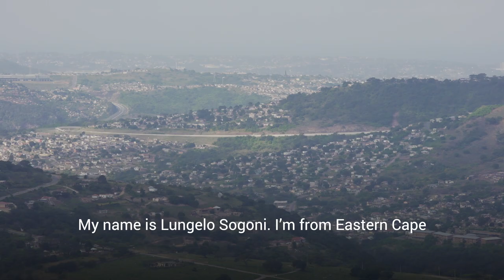Cash grants from UNICEF a lifeline for victims of KZN floods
After floods hit Dakota informal settlement in Isiphingo, south of Durban, KwaZulu-Natal, residents in the small community lost most of their belongings and personal identity documents.

Through cash grants from UNICEF South Africa distributed through our partner, Refugee Social Services, families are able to rebuild their homes and lives after the devastation.

ForEveryChild, recovery.